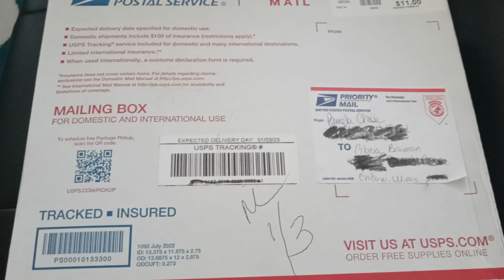My yarn purchase from Pamela @getcreativeeveryday Thank you 🥰🥰🥰